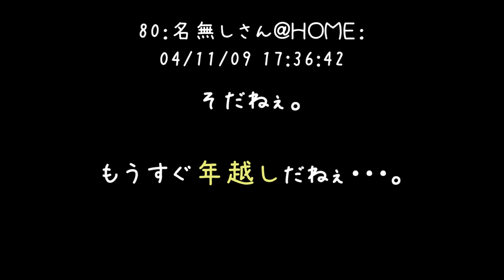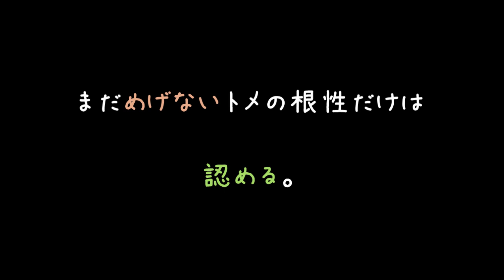「跡継ぎは？」「良い物継げますか？＾＾」【2ch】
新婚ほやほやの時に、急にトメ兄に会わされましても（；＾ω＾）
説教するだけして、何にも見返りないとか罰ゲームも甚だしいじゃないですかー

出産のようなデリケートな領域に土足で入るトメには、丁度いい返しでしょうねぇ（'・ω・）